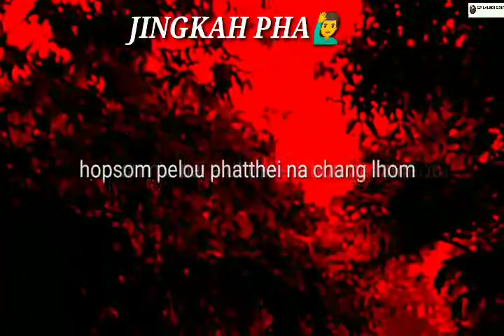P(112) khutjung in atham louleh // (kuki) whatsApp status